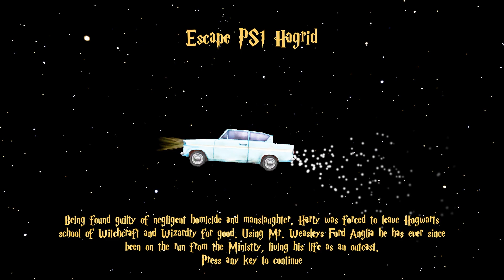QUALCUNO HA TRASFORMATO HARRY POTTER IN UN HORROR - Escape PS1 Hagrid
Non ricordavo che la trama fosse questa e che Hagrid voleva accopparci
di continuo..